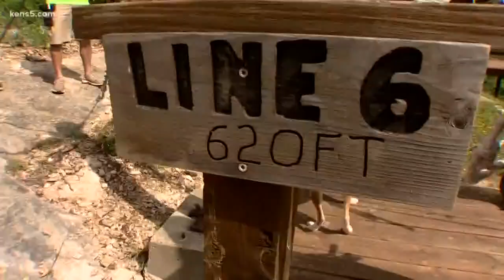Texas Outdoors: Helotes Zip Line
A huge, thrilling Zip Line in Helotes takes people along a thread at 30 miles per hour! Barry Davis gives it a try in this week's Texas Outdoors!